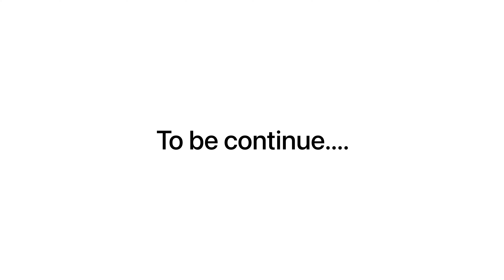December Rain Ride - Part 1 Ke Ladang Teh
Northern December Rain Ride 2021
Route 1: Rawang, Tapah, Cameron
Cuaca hujan sepanjang perjalanan tidak mematahkan semangat riders utk teruskan perjalanan 💪